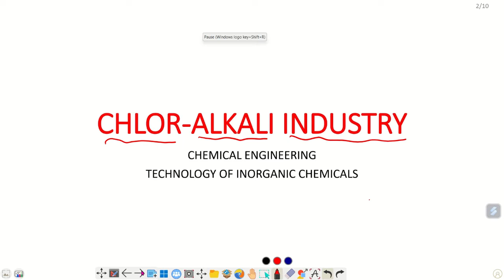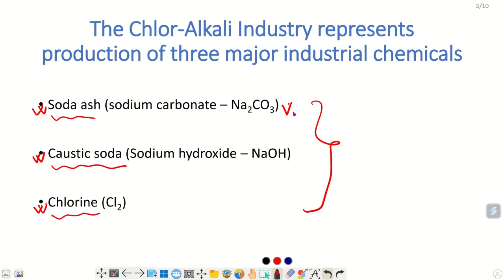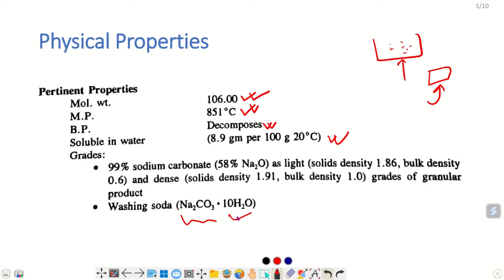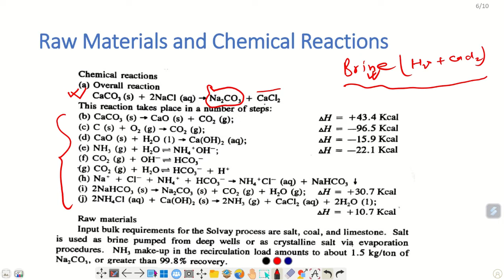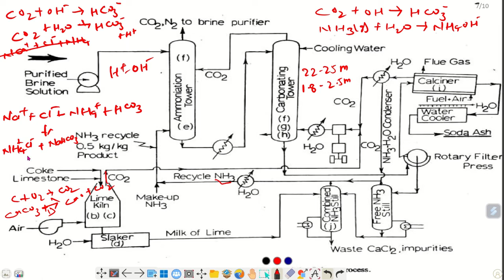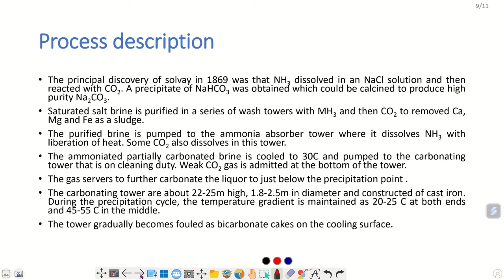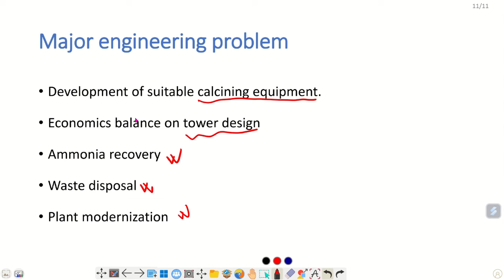Production of soda Ash by Solvay process | chlor-alkali industry | TIC | Chemical Eng.